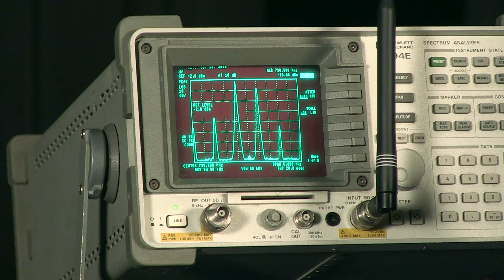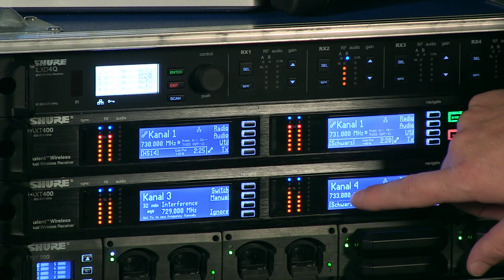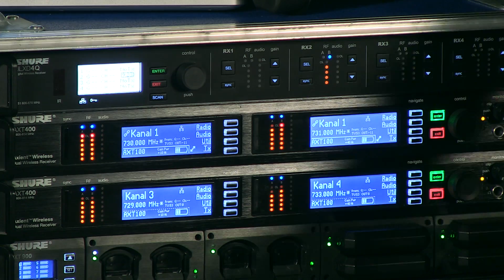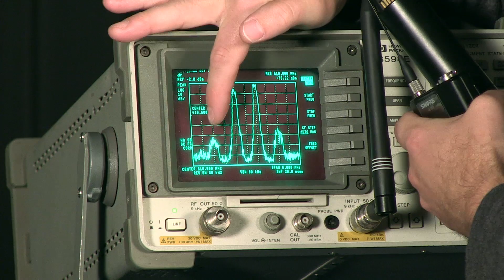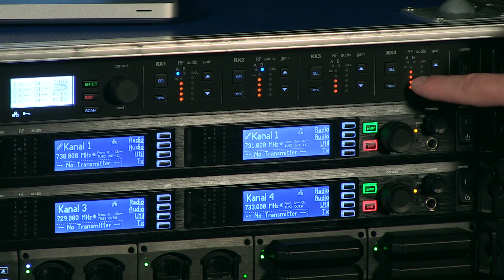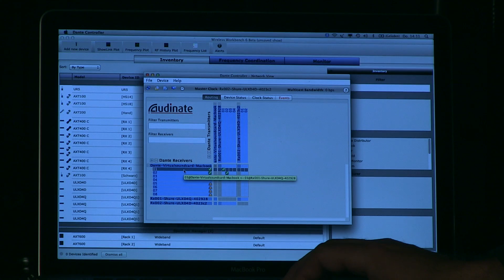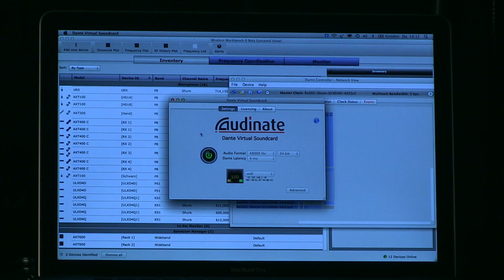Shure ULX-D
Jens Stellmacher from Shure presenting the ULX-D digital wireless microphone system.